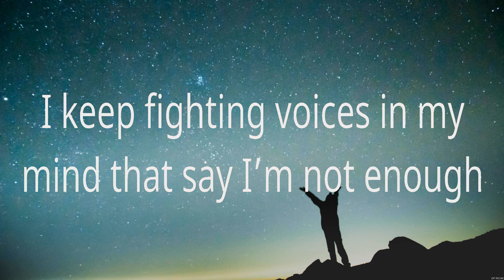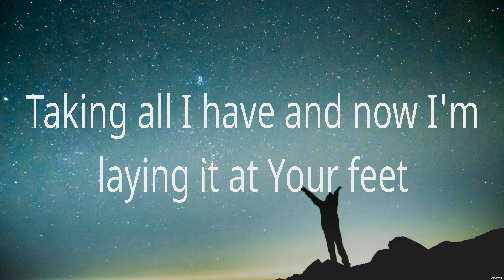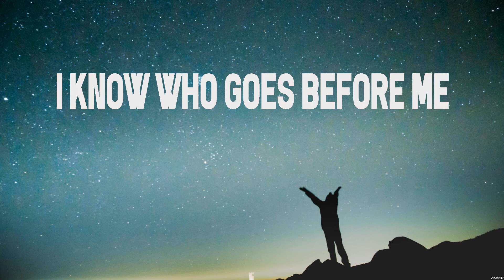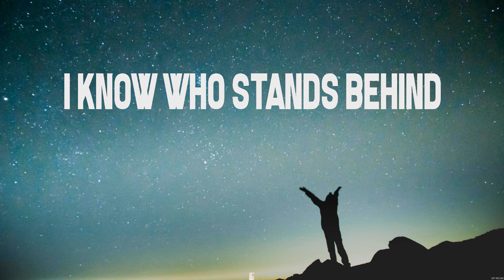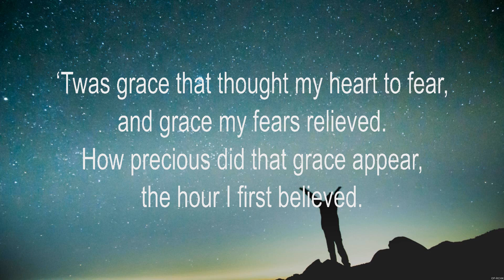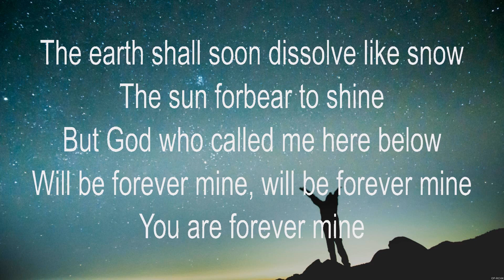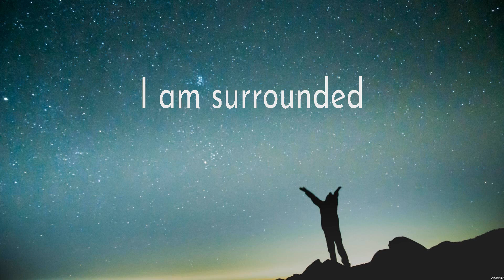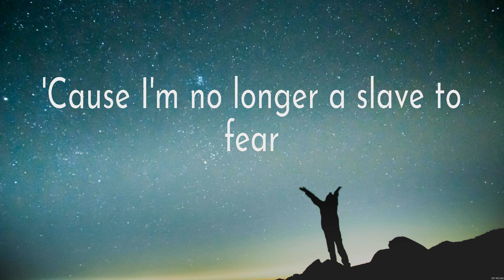You Say - Lauren Daigle (Lyrics) - Whom Shall I Fear, Amazing Grace, No Longer Slaves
1. You Say - Lauren Daigle
2. Whom Shall I Fear - Chris Tomlin
3. Amazing Grace - Chris Tomlin
4. No Longer Slaves - Zach Williams